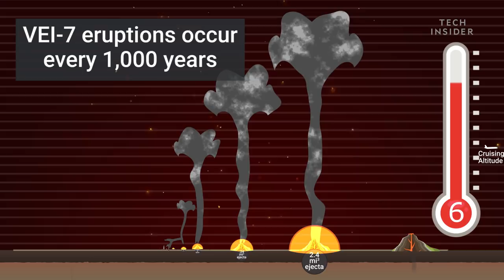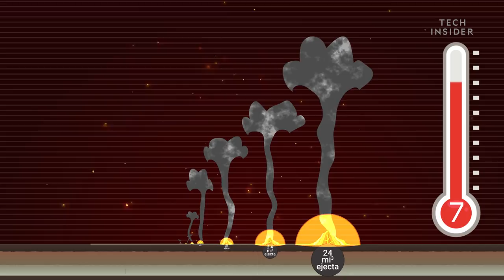Biggest Volcano Eruptions In Recorded History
Earth has had a dramatic history, filled with its share of angry outbursts. Here's how the largest volcanic eruptions measure up.